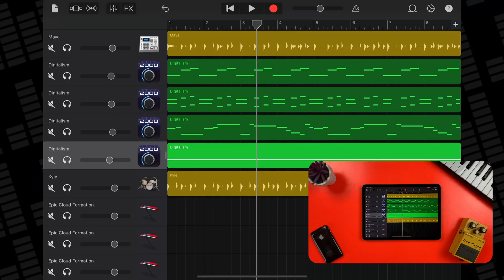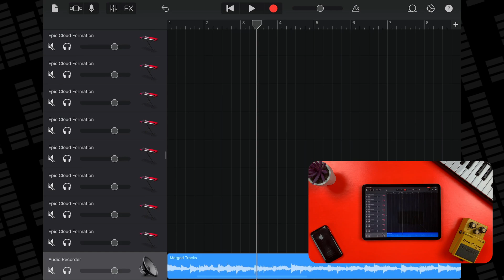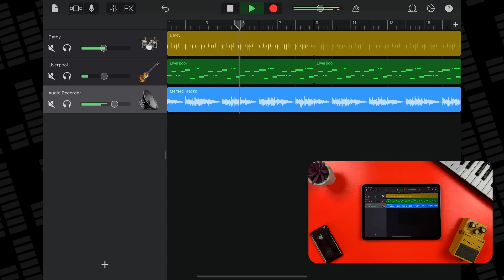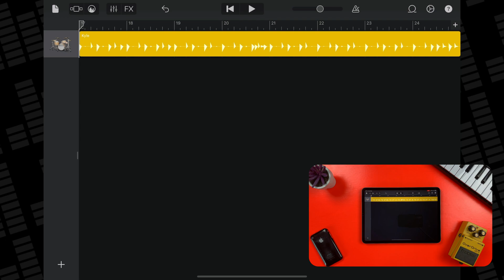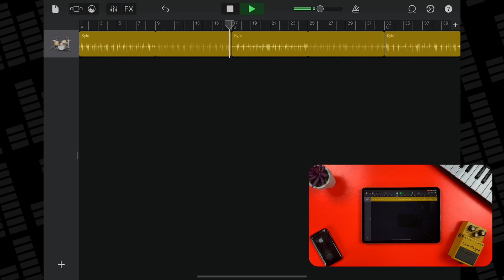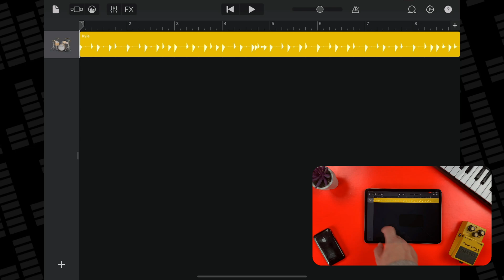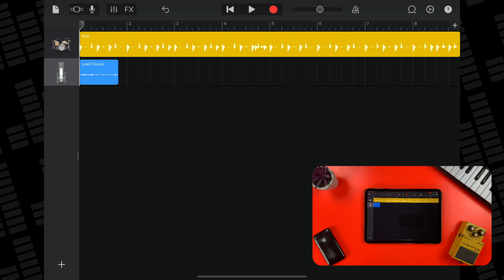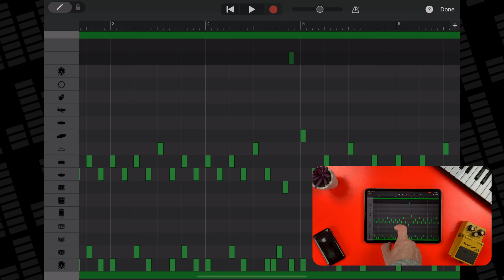GarageBand for iPad/iPhone: Don't make these mistakes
GarageBand for iPad/iPhone: 3 Critical Mistakes to Avoid

In this video we’re going to talk about a few things you MIGHT be doing wrong in GarageBand for iOS and what you SHOULD be doing instead…

Want to promote your music? Create an incredible website with Bandzoogle.

——— RELEASE YOUR MUSIC ———

———CHAPTERS———

0:00 3 Things You're Doing WRONG in GarageBand for iPad/iPhone

———FREE GUIDES———

———GEAR———

———SOCIALS———